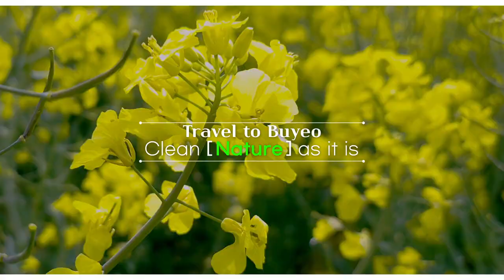Sedo, Buyeo Cherry Tomato Embraces Canola!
Buyeo, One of the UNESCO World Heritage Cities
# 1 Cheery Tomato Production Sedo, Buyeo

Travel to Buyeo
Clean [Nature] as it is

[High Tech] Smart Farm

Sedo, Buyeo Cherry Tomato
Essential healthy food for the whole family

Come to see Buyeo Sedo Cherry Tomatoes